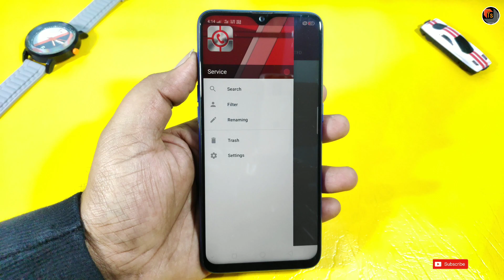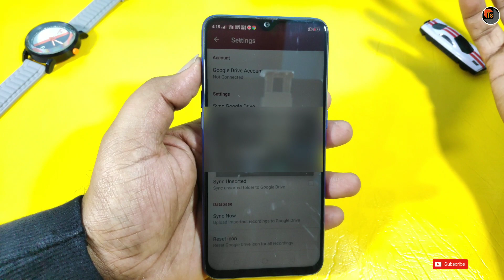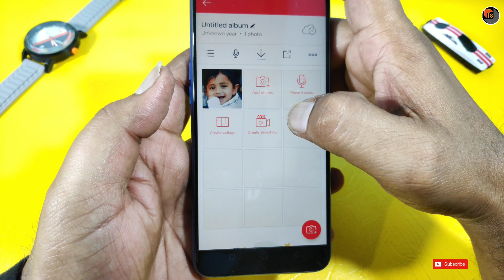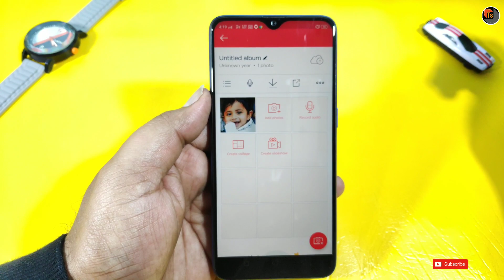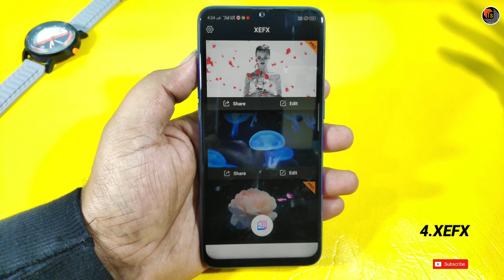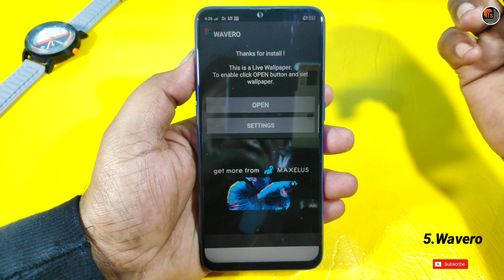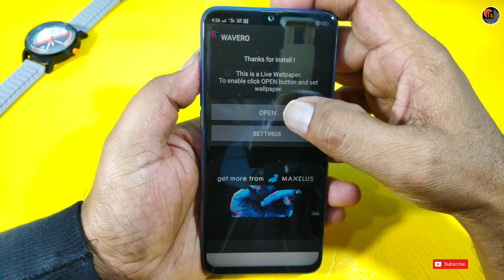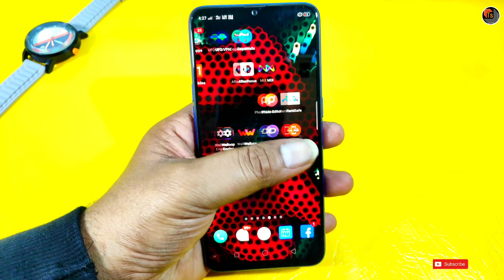మీ మొబైల్ ని స్టైల్ గా మార్చడానికి 5 కిర్రాక్ Apps | 5 Best Apps To Change Your Mobile Style